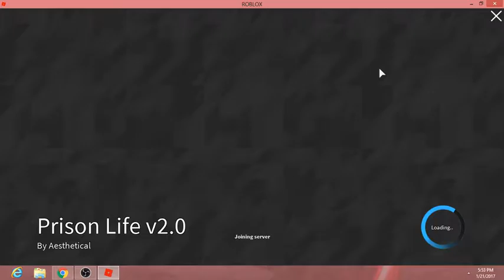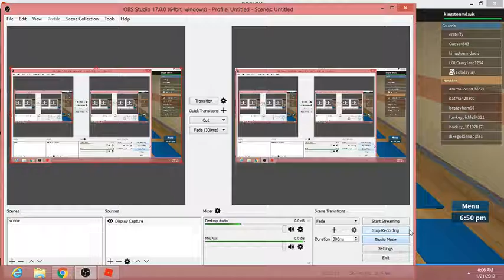Kingston's Guarding for this life.